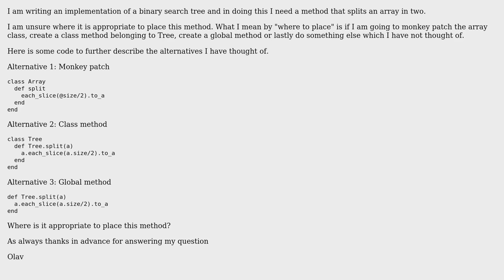Software Engineering: Where is it appropriate to implement the split_array method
With thanks & praise to God, and with thanks to the many people who have made this project possible! You are responsible for your own actions.